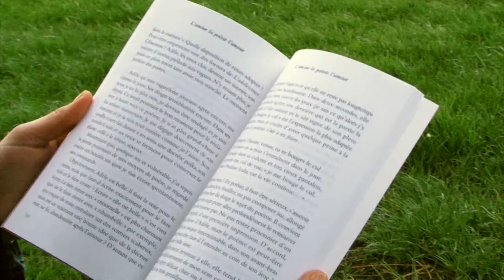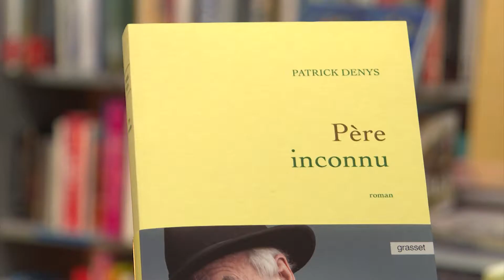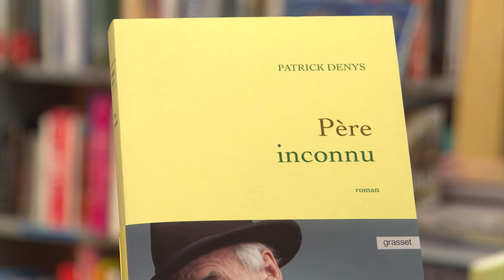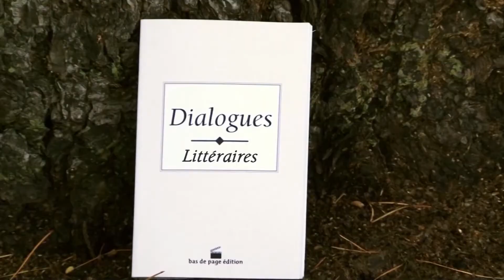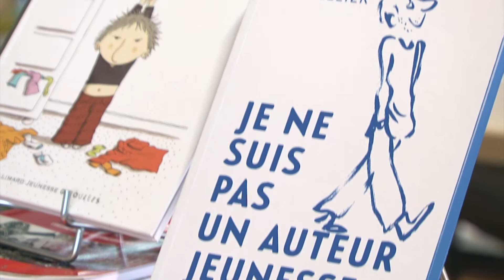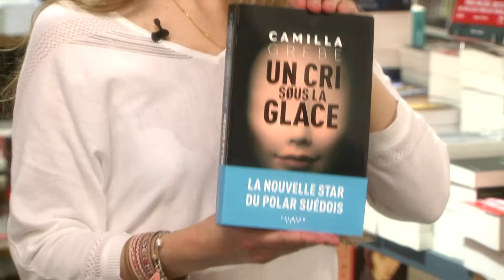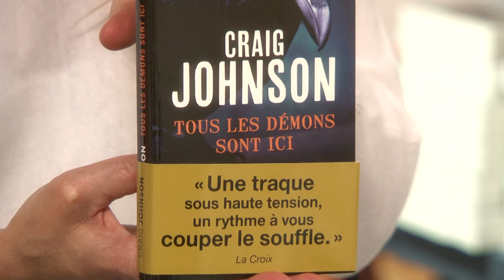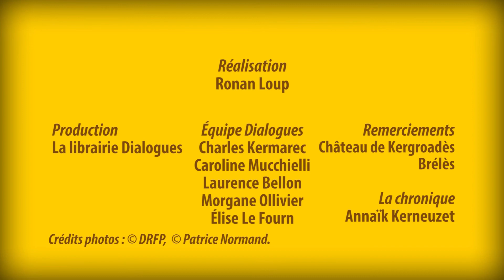Dialogues Littéraires, émission littéraire 81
Numéro 81 de l'émission Dialogues littéraires d'août 2017, produite par la librairie Dialogues et réalisée par Ronan Loup.
Invités : Vincent Cuvellier pour son livre  "Je ne suis pas un auteur jeunesse" (Gallimard jeunesse), Patrick Denys pour son ouvrage "Père inconnu" (Grasset ), puis la chronique du rayon Polar par Annaïk.
Présentation : Élise Le Fourn.
Interviews par Laurence Bellon et Caroline Mucchielli.